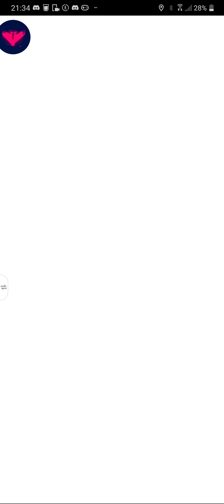Magneton, you know what you do...